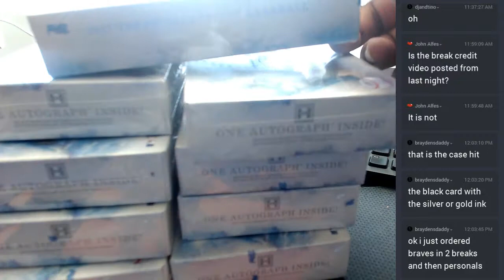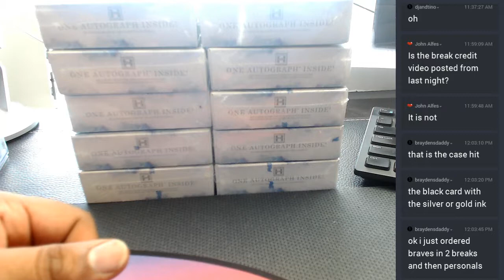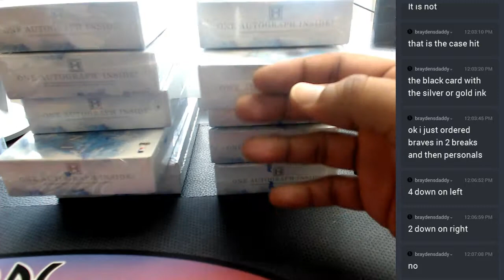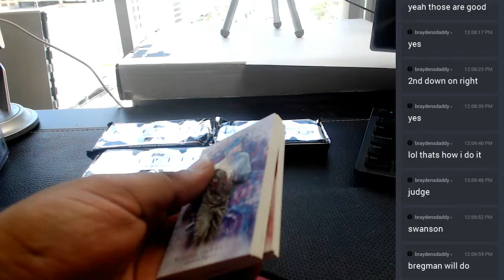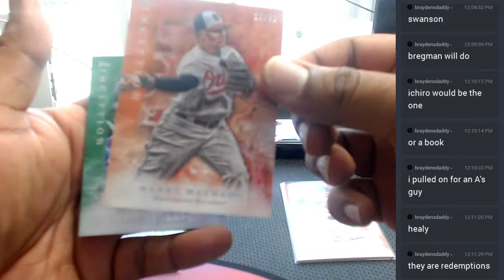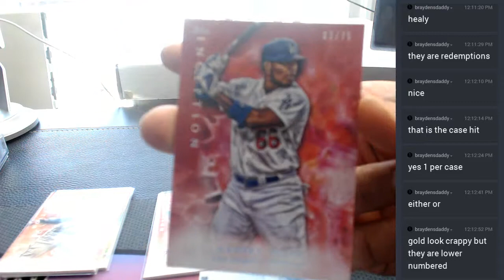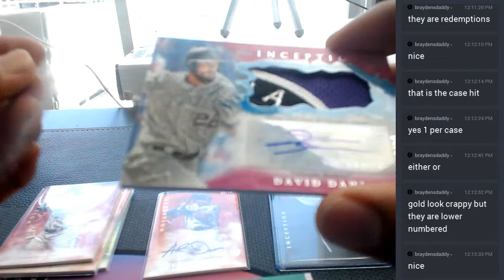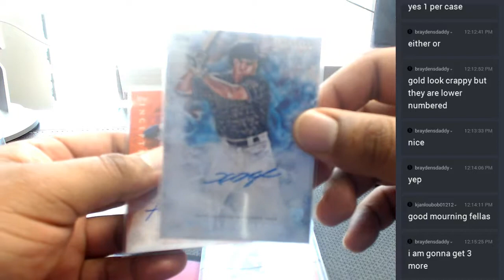2017 Topps Inception Baseball Personal Boxes 05 21 2017